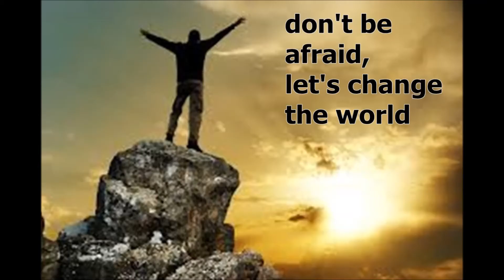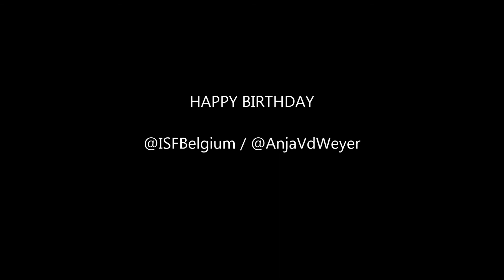Happy Birthday Ian Somerhalder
'Happy Birthday (Instrumental)' van DJ Bobo